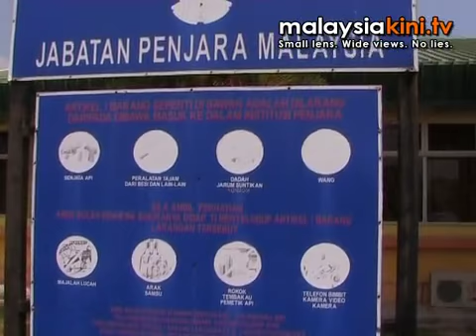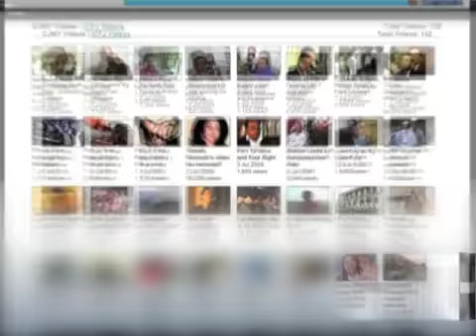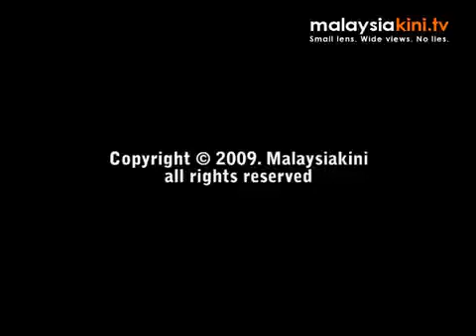Suhakam: Raja Azman injuries self-inflicted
The country's human rights body has absolved prison authorities of having abused Raja Azman Petra, son of fugtive blogger Raja Petra Kamaruddin.

National human rights council, Suhakam, today told reporters that the victim himself had admitted that the injuries were self-inflicted during a fit of temper and there was also no evidence of abuse or wrongdoings committed in the Sungai Buloh prison against him.

"We have conducted a thorough investigation and upon interviewing a few inmates and wardens, it was proven that there are no human rights violations," Suhakam commissioner Siva Subramaniam said.